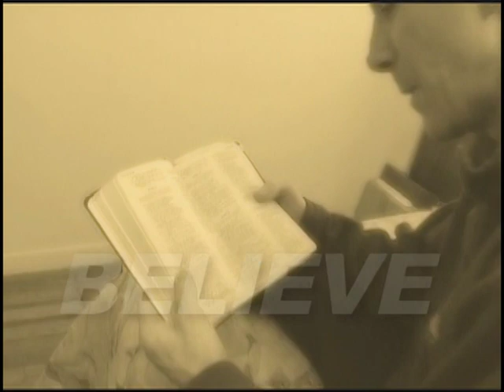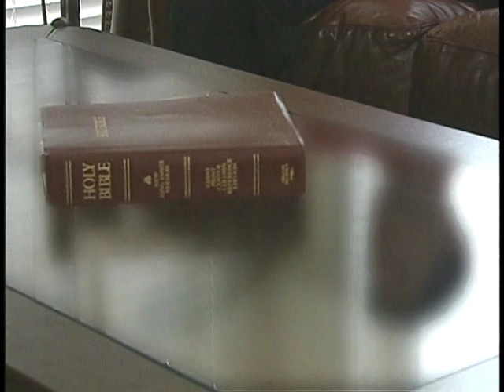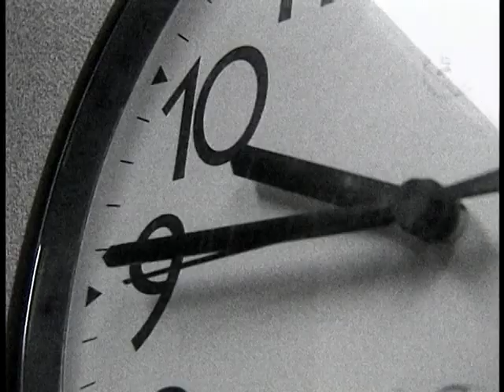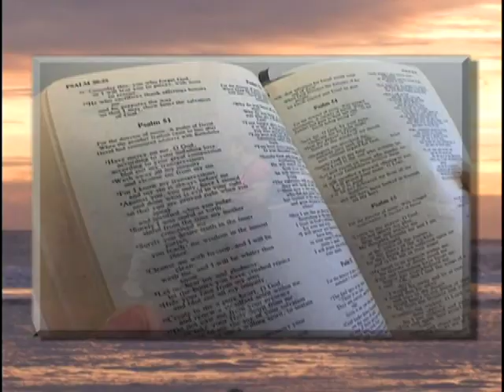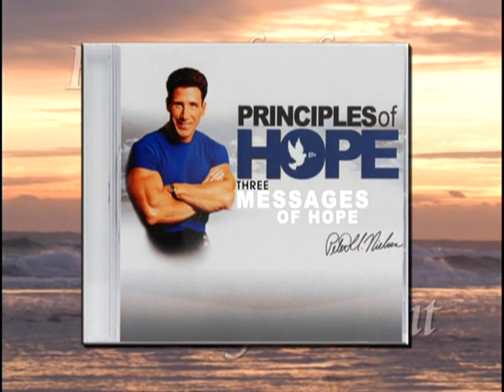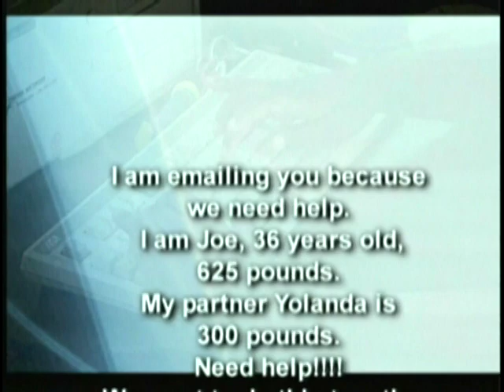Principles of Hope TV Series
Host Peter Nielsen has inspirational guests including Pastor Joel Osteen.
All explaining with Faith & Hope all things are possible